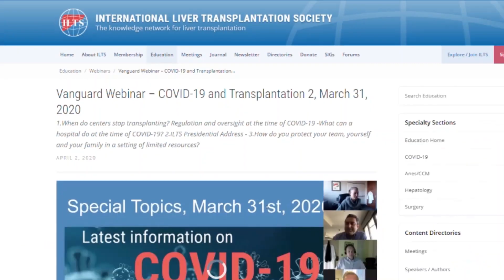[ENG SUB] 한국 감염관리 노하우 세계에 알리다 Sharing Korea’s Infectious Disease Control Know-How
서울아산병원은 코로나19 발생 이후에도
감염관리에 만전을 기하면서
말기 간질환 환자의 응급 간이식을 이어가고 있습니다.